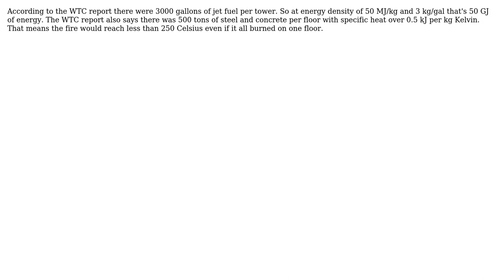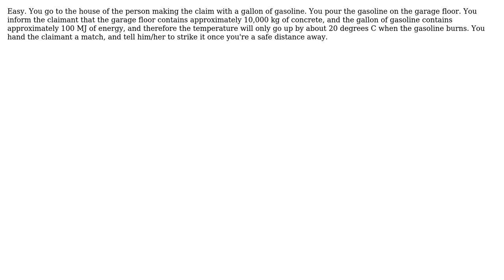Engineering: How do I refute this WTC argument? (2 Solutions!!)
Engineering: How do I refute this WTC argument?

With thanks & praise to God, and with thanks to the many people who have made this project possible! | Content (except music & images) licensed under CC BY-SA | Music | Images & others | With thanks to user SF. user Mark user Liu user Fred user Air and the Stack Exchange Network Trademarks are property of their respective owners. You are responsible for your own actions.